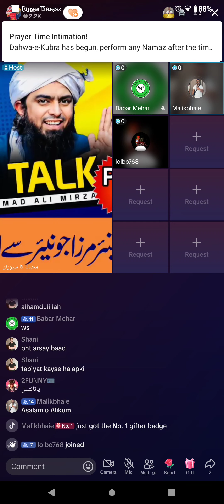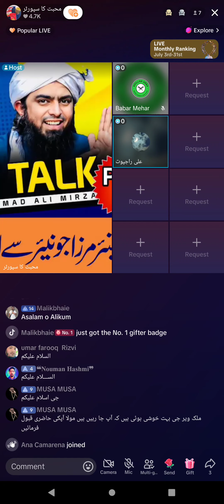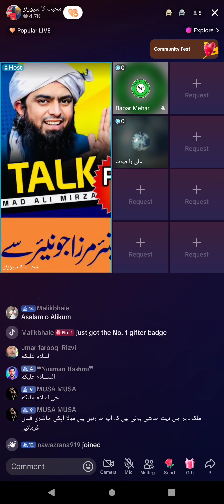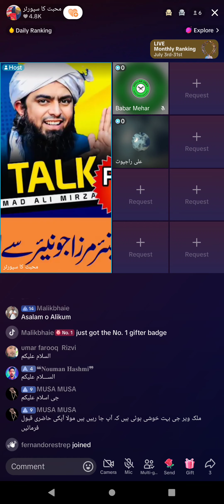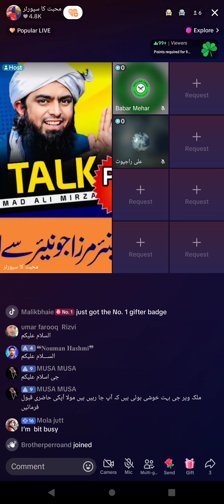2166 - Kashif Ch. Broad on Engineer Muhammad Ali Mirza Junior & Senior Mirza Ghulam Qadiani